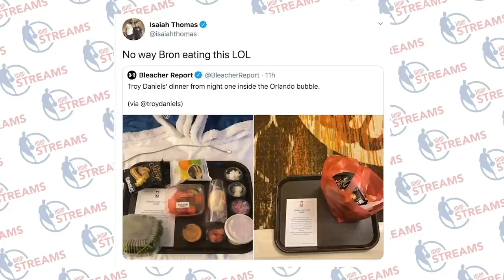Wrist sensors and bags of food: Life inside the NBA bubble | Hoop Streams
Malika Andrews joins Cassidy Hubbarth on Hoop Streams to discuss life inside the NBA's Orlando, Florida, bubble, discussing food, recreation, technology and much more.